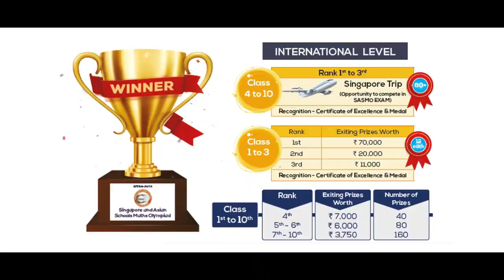ISFO - REGISTER NOW (Last Date 10th September 2018)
International Society for Olympiad (ISFO), a truly International Olympiad for Math, Science, English and G.K. in India and UAE, in collaboration with the Singapore and Asian Schools Math Olympiad (SASMO), aims to provide a platform for students to prove their mettle at an international level.

Registration Fee

In India: 300/- Per Subject
Outside India: USD 10 Per Subject

For Students

Level 1
• Participation Certificate
• Students will compete to qualify for Level 2

Level 2
• Trip to Singapore (Top 3 International Rankers in each subject)*
• Exciting Prizes for International Rankers 4 to 10 (each class-each subject)
• Medals for State, National & International Rankers
• Achievement Certificates
• Performance Report for Each Student

*In each subject score must be above 80%

For Schools
- Student Performance Report
- Participation Trophy*
- Appreciation Certificate
- Appreciation Letter for the Principal
- Certificate of Appreciation for Olympiad Coordinator

*300+ enrolments from a school